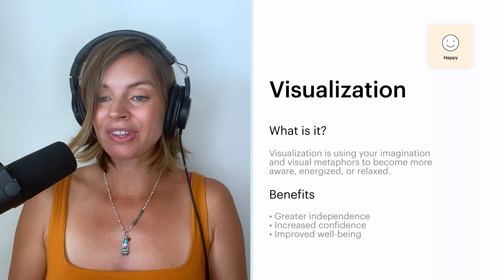How This One Meditation Adapts to Your Mood Every Day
Before you can find a meditation that gives you the tools you need in the moment, you need to check in with how you’re feeling. Leah and Ofosu, the meditation experts behind the Balance meditation app, walk through how Balance’s Daily Meditation feature works, why they built it, and the benefits of personalizing your meditation to your mood.

Try the Daily Meditation feature with a free year of the Balance app, which also includes unlimited access to guided meditations, personalized for you and your needs. Unlock your free year of Balance today

To read more about building the best mediation practice for you, check out out